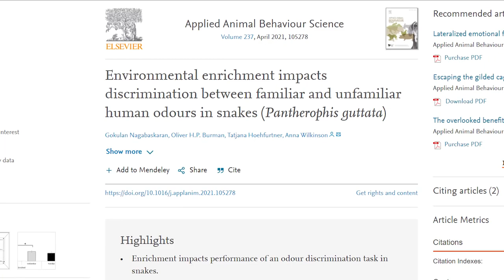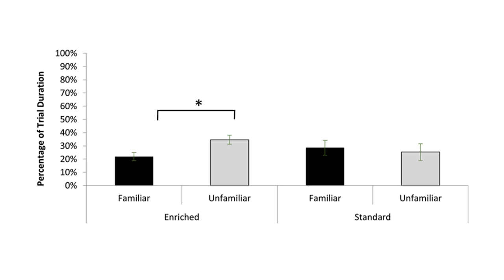Can Your Snake Recognize You?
Can your snake recognize you? A research paper was published this year exploring snake discrimination between humans. Here is the scientific breakdown of the subject.

This commission comes at no additional cost to you. Please understand that I have experience with all of these products, and I recommend them because they are helpful and useful, not because of the small commissions I make if you decide to buy something.

CODE: ReptilesandResearch